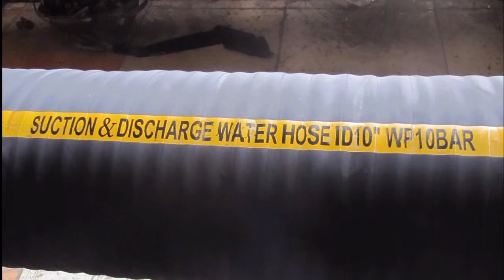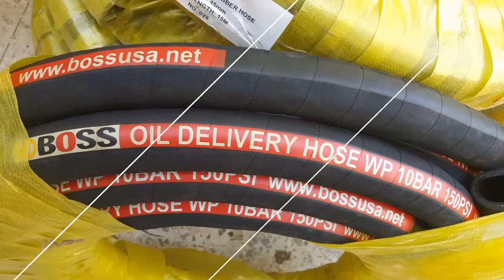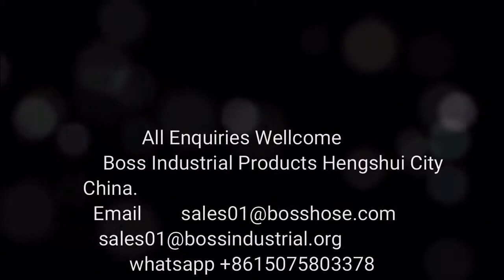MEXICO RUBBER HOSE